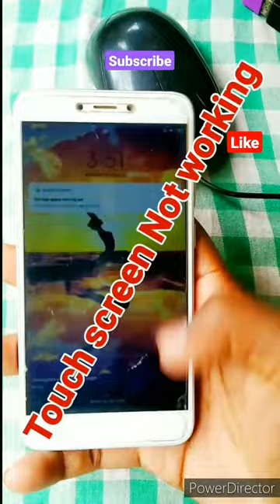Computer🖱️ mouse hacks#Shorts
mouse hacks Shorts

computer mouse click Shorts

computer mouse experiment Shorts

youtube Shorts

video